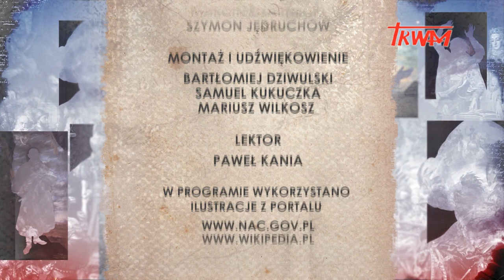Poczet wielkich Polaków: Helena Marusarzówna